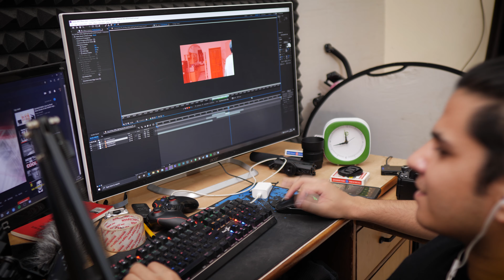Boys Locker Room - Instagram group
Today I talk about the infamous Instagram chat group Bois Locker Room and the deeper problem regarding the relationship taboo in our community. Also the troubles I'm having continuing the writing of the script for my short film.